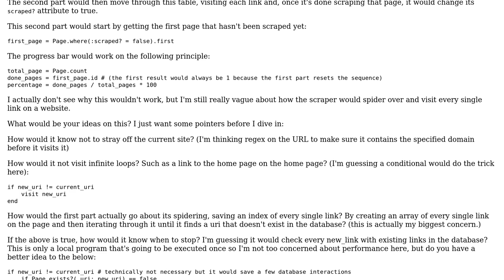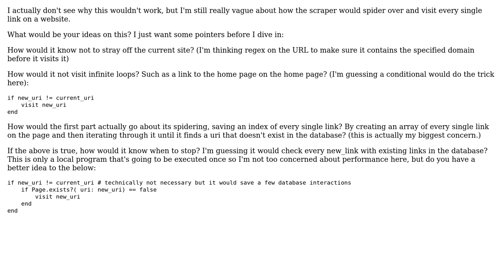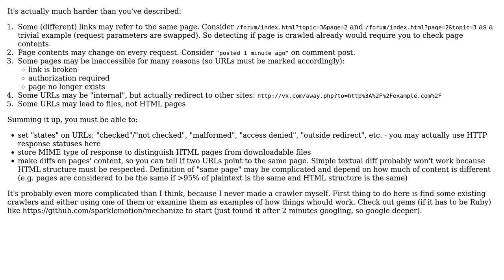Software Engineering: Create a loop that visits every link on a site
With thanks & praise to God, and with thanks to the many people who have made this project possible! | Content (except music & images) licensed under CC BY-SA | Music | Images & others | With thanks to user scriptin user Crazy JIm user ChrisF and the Stack Exchange Network Trademarks are property of their respective owners. You are responsible for your own actions.